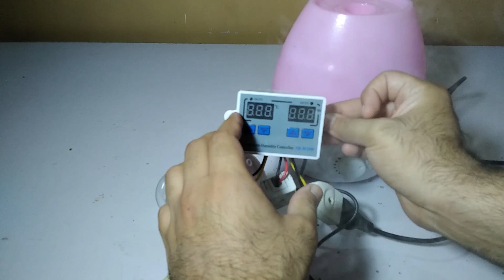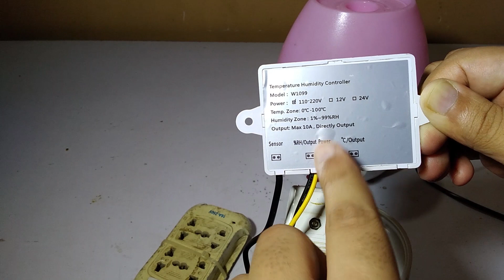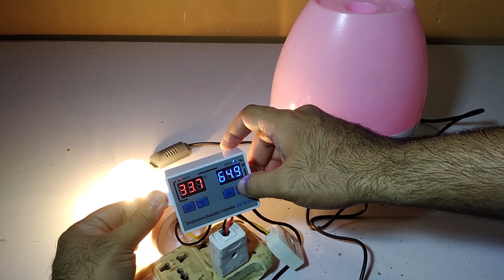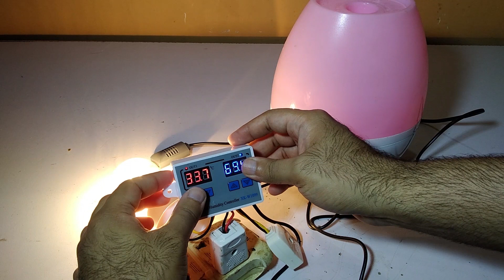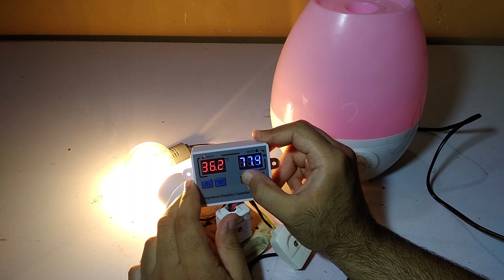xk-w1099 controller wiring and explain - English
This is xk-w1099 temperature and humidity controller which is usually used in incubator ,I am showing how to set xk-w1099 and it is setting this is a high quality controller which can automatic control the temperature and humidity

0:00 wiring xk-w1099
3:13 checking
4:55 Explain